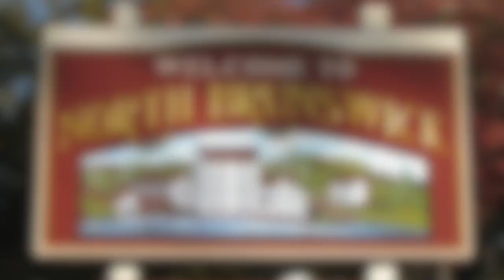"Thank you for making my home buying experience a total success!"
From the moment you decide to buy a home, it is essential that your real estate agent represent and protect YOUR best interests. If this sounds like me--I would love for us both to get started today! Send an email or call my office so we can discuss what's next on our journey together- I'm here 24/7 ready?
My clients tell all about her experience finding THE perfect place: where she wanted be living AND how much money will allow her to purchase her home!